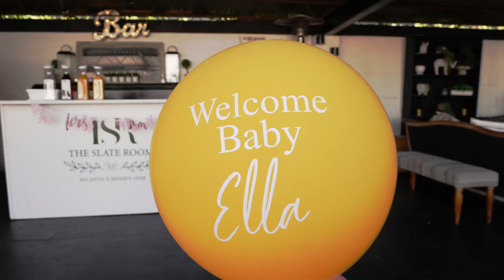Our Baby Shower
Our baby shower was so beautiful! We just wanted all of our support system around us as we get ready to welcome our baby girl Ella into the world soon.

Vlog camera - Sony ZV-1
Main photography camera - Fuji XT3 + 18-55mm 2.8 lens
Camera Mic
Smaller Gorillapod Tripod
Vlog Selfie Flip Screen